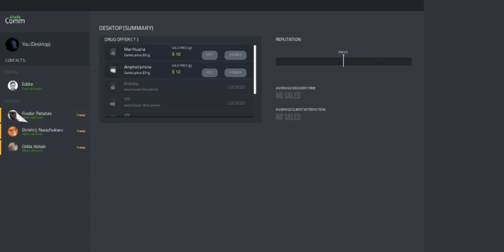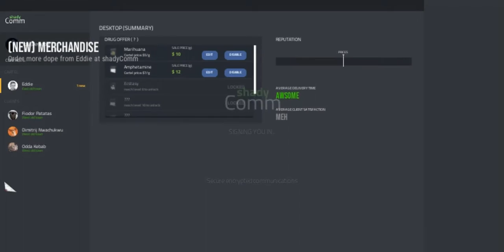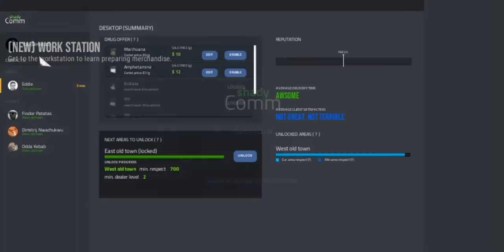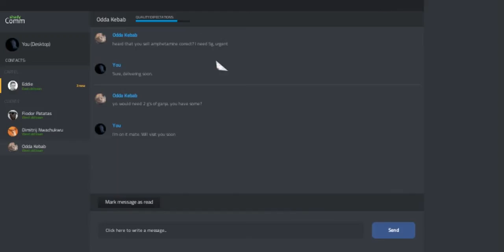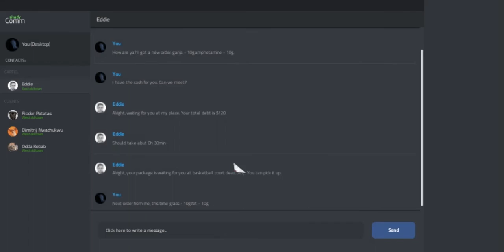[{(Drug Dealer Simulator | Random 2 Skill)}] S1E1